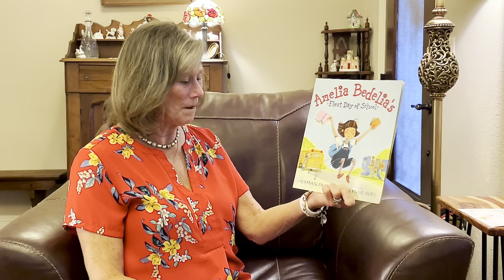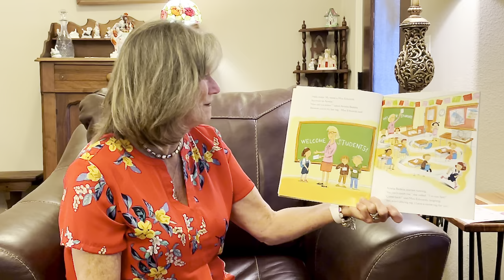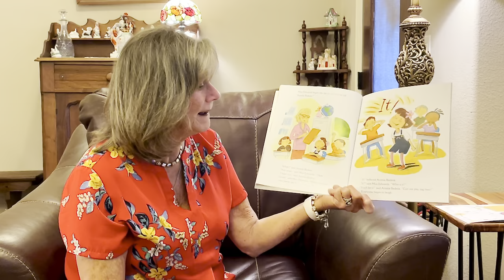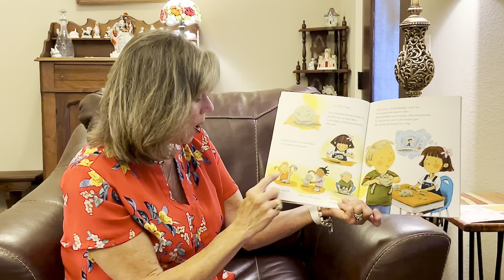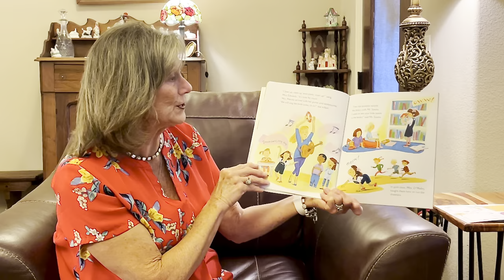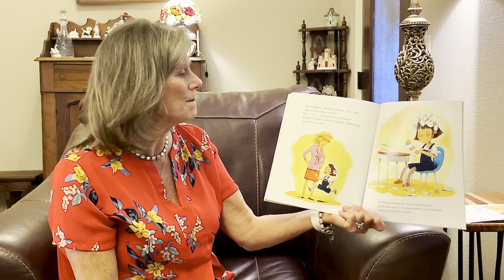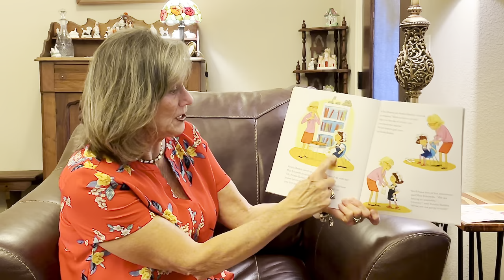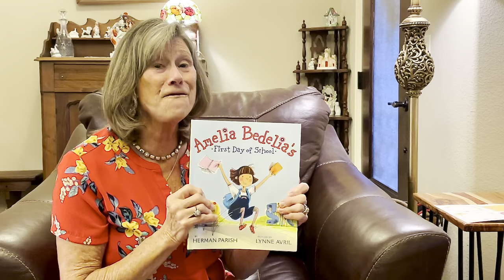Back To School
Back to School With Amelia Bedelia!

Today's reading, Amelia Bedelia's First Day of School is read by another special guest this week, my Mom! Amelia Bedelia was a favorite of mine when I was a kiddo. What better way to get in the spirit of starting a brand new school year than with Amelia Bedelia and my Mom, a Kindergarten Teacher for 35 years!

Visit my Activity Page at Playfulplots.com to print off your Back To School Worksheet and write or draw what YOU want to learn and YOUR goals for this school year!

This video is part of the Saturdays with Sarah section of my blog, EmPOWER.